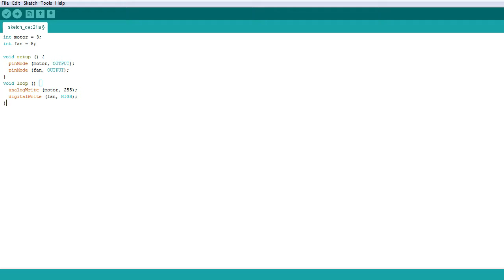12 Days of Arduino - Spam Can Robot Core - Day 9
Today I jumped ahead of schedule a bit to work on the core and the cooling!, couldn't wait to see the "spambot" start to take shape :) For parts list, sketch and more check out